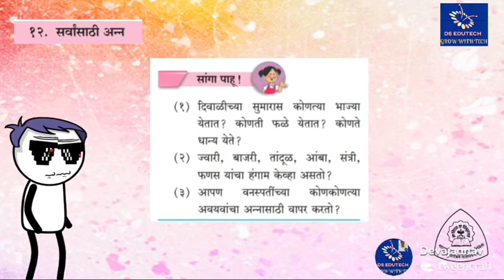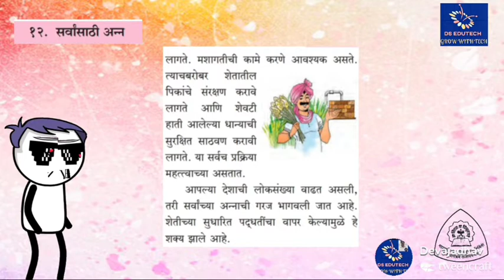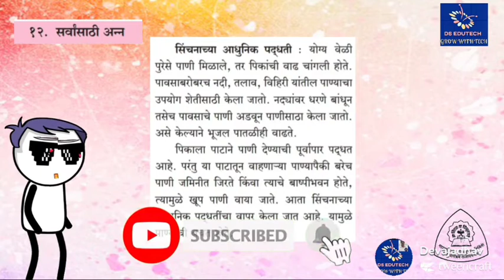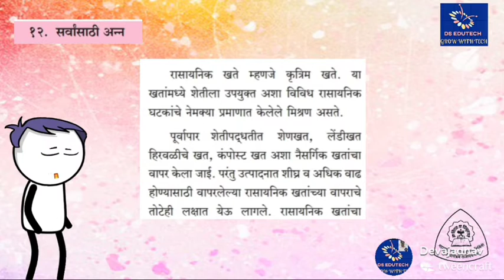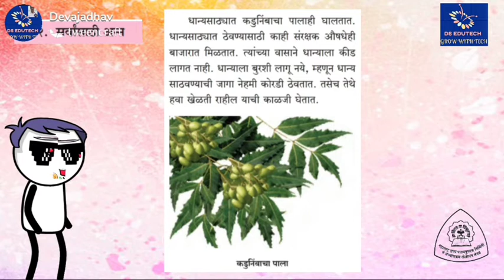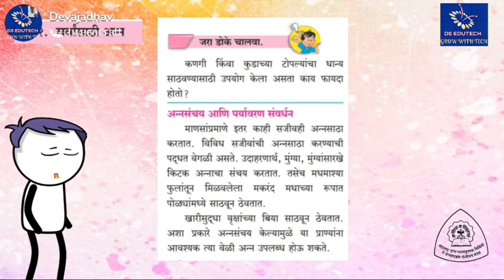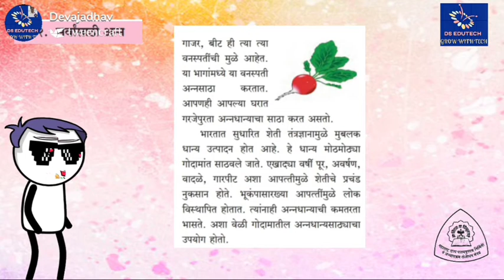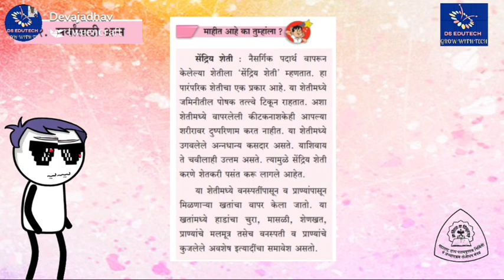५ वी , सर्वांसाठी अन्न , परिसर अभ्यास 1 , 5 th std , parisar abhyas 1 , Sarvansathi anna